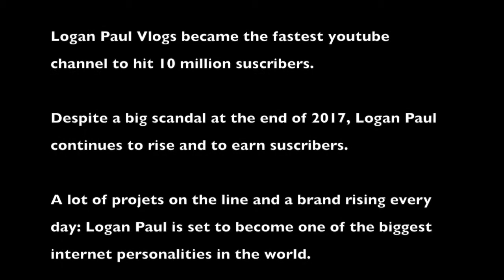LOGAN PAUL - THE RISE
The rise and shine of one of the biggest youtube celebrities in the world